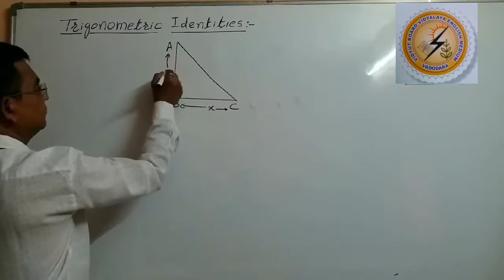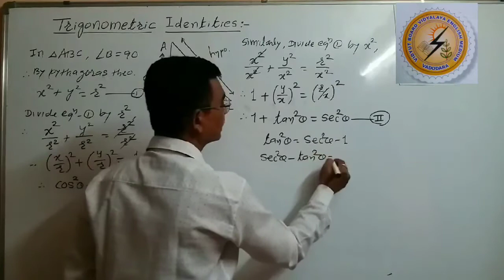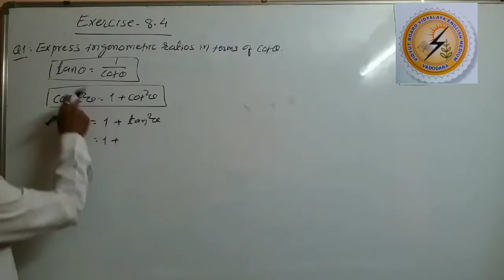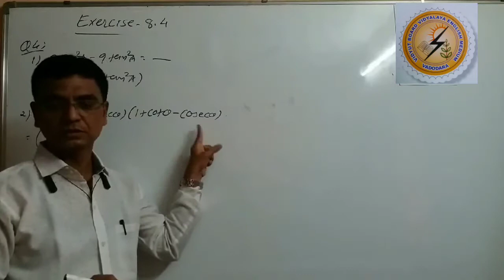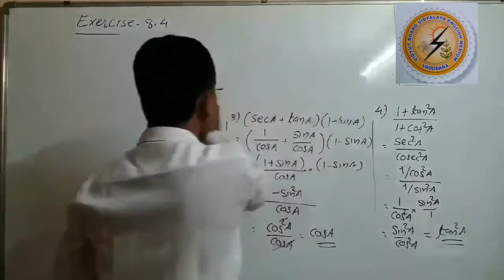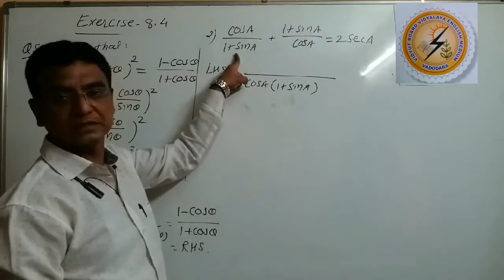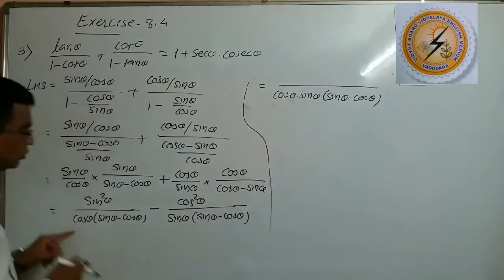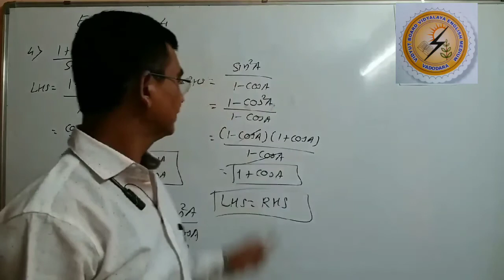1081.Std-10,Mathematics,Chapter-8,Part-5,SET-2 | Vidyut Board Vidyalaya , BHAGYESH THAKKAR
Std-10,Mathematics,Chapter-8,Part-5,SET-2 ,Vidyut Board Vidyalaya , BHAGYESH THAKKAR